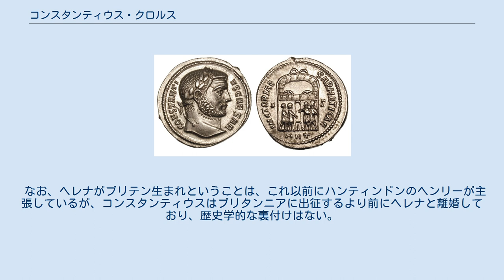コンスタンティウス・クロルス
フラウィウス・ウァレリウス・コンスタンティウス（ラテン語: Flavius Valerius Constantius、250年3月31日 - 306年7月25日）は、ローマ帝国の皇帝（305年 - 306年）。
コンスタンティウス1世とも。
一般に χλωρός, Chloros（Chlorus）クロロス（クロルス、「青白い」という意味のギリシア語）と呼ばれているが、これは後の東ローマ帝国時代の歴史家たちが付けたあだ名である。
コンスタンティヌス1世の父で、コンスタンティヌス朝の創始者である。
 『ローマ皇帝群像』によると、コンスタンティウスは、ダルダニアから来た貴族エウトロピウスと、皇帝クラウディウス2世や皇帝クインティルスの姪にあたるクラウディアとの間に生まれた息子である 。
しかし歴史家の多くは、この系譜は彼の孫コンスタンティヌス2世帝による捏造で、地位が高い2人の末裔に見せかけたかったのだろうと考えている。
カルス帝の下で彼はダルマチアの領主となり、さらにカルス帝は、自らの放蕩息子カリヌスに代わって彼を後継者にしようと考えていたといわれる 293年、皇帝ディオクレティアヌスがテトラルキア（四分統治）を制定し、ローマ帝国を西側と東側とに分割した。
どちら側も正帝が支配し、副帝がそれを補佐した。
ディオクレティアヌスは東側の帝国の正帝となり、ガレリウスを彼の副帝とした。
コンスタンティウスは西側の正帝マクシミアヌスを補佐する副帝に任命され、マクシミアヌスの義理の娘であるフラウィア・マクシミアナ・テオドラを妻とした。
2人の間には6人の子が生まれた。
コンスタンティウスには、小アジアのニコメディア出身の先妻（または妾）ヘレナとの間に息子がおり、これが後のコンスタンティヌス1世となった。
コンスタンティウスは、ガリアとブリタンニアの支配を任され、さらにおそらくはヒスパニアも支配を任された。
 コンスタンティス・クロルスが統治するアンティオケイアで鋳造されたアルゲンティウス銀貨。
裏面はテトラルキアの下でサルマタイ人への勝利を祝い、生贄を捧げる図。
 同年、コンスタンティウスはボノニア（現ブローニュ＝シュル＝メール）近くでカラウシウスの軍団を破った。
カラウシウスは、ブリタンニアとガリア北部で286年に自ら皇帝を僭称していた。
この後、カラウシウスは会計官アレクタスに殺害され、代わってアレクタスがブリタンニアを支配するようになったが、296年にコンスタンティウスが送った近衛兵隊長アスクレピオドトス（en: Asclepiodotus）に敗れて落命し、ブリタンニアのローマ支配が復元した。
 同じく296年、コンスタンティウスはガリアの都市リンゴネにおいてアラマンニ族とも戦った。
彼は都の中に閉じ込められたが、6時間後に兵に救出され、敵を打ち破った。
このような戦いによって、ライン川沿い国境の守りが固められた。
 ディオクレティアヌスの健康が崩れたため、ディオクレティアヌスとマクシミアヌスは305年に共同皇帝の座を下り、代わってコンスタンティウスとガレリウスとが共同皇帝となった。
コンスタンティウスは西側の帝国を支配し、ガレリウスは東側を支配した。
副帝にはフラウィウス・ウァレリウス・セウェルスとマクシミヌス・ダイアとが任命された。
副帝の座を狙う息子コンスタンティヌスは、父のガリア・ブリタンニア戦役に同行した。
コンスタンティウスは、306年にブリタンニアのヨークにおいて逝去した。
そして息子コンスタンティヌスは、軍事力に支えられて、皇帝となることを宣言した。
 コンスタンティヌス大帝の父として、キリスト教ではコンスタンティウスにまつわるいくつも伝説が語られてきた。
エウセビオスの『コンスタンティヌスの生涯』によると、父コンスタンティウス自身は非キリスト教徒を装っていたが実はキリスト教徒で、ディオクレティアヌスの副帝だった時代にも、皇帝によるキリスト教迫害には加担しなかったという。
 さらに、彼の最初の妻ヘレナ（コンスタンティヌス大帝の生母）については、聖十字架の発見をはじめ、多くの伝説が残されている。
 コンスタンティウスのブリテンでの活躍は、ブリテンの中世の伝説に残されている。
モンマスのジョフリーが書いた『ブリタニア列王史』（1136年）によると、ブリテンの王位がアスクレピオドトスからコルチェスターのコール王に奪われ...